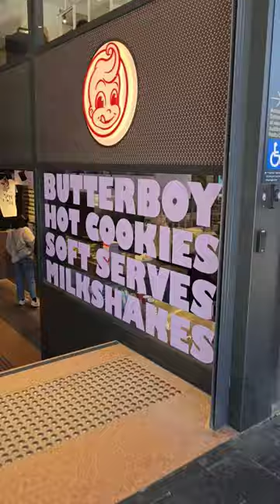butterboy in manly